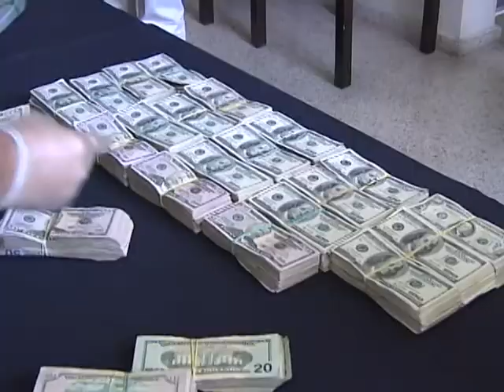DNCD niega muerte de dirigente perredeísta sea por denunciar punto de droga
El director de la DNCD negó que la muerte del dirigente perredeísta de Puerto Plata Adalberto Pichardo, guarde relación con las denuncias que hiciera sobre asuntos de narcotráfico.